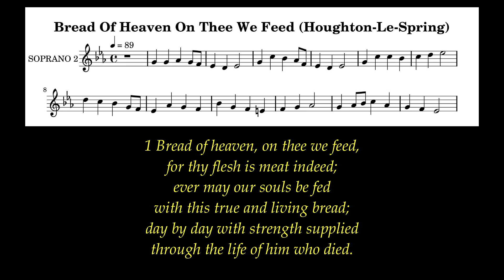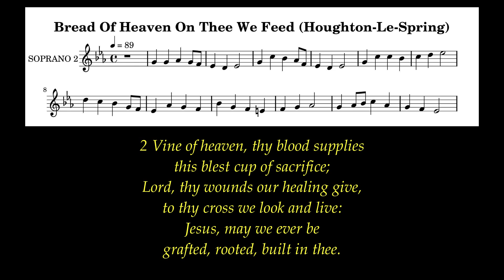Bread Of Heaven On Thee We Feed Lyrics (Houghton-Le-Spring) # Communion Hymns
They asked, and he brought quails,
and gave them food from heaven in abundance.   Psalm 105:40

Author: Josiah Conder (1824)
Tune: Houghton-Le-Spring
Meter: 7.7.7.7